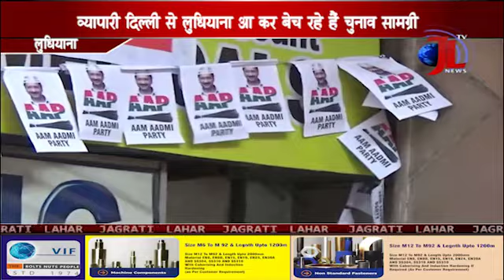MCL ELECTION LUDHIANA 2018 : LO JI LAG GAYE VOTA VALIYA DE MELA